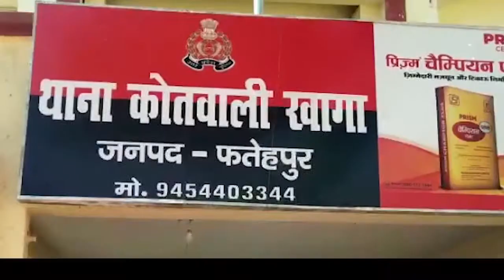IPN NEWS - कोर्ट आ रहे युवक के ऊपर चाकू से हमला